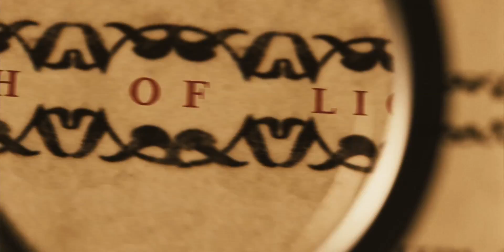Angels & Demons Trailer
Trailer for angels and demons